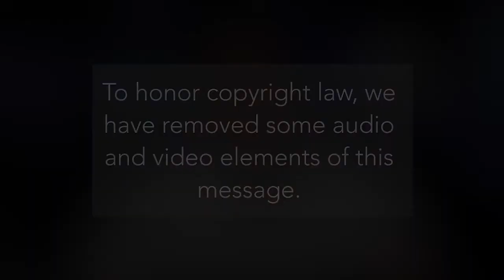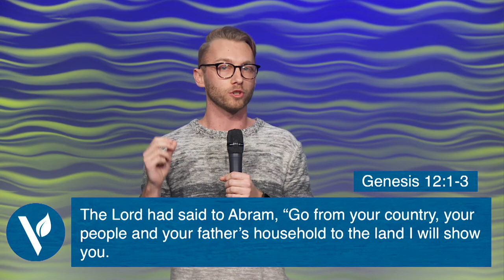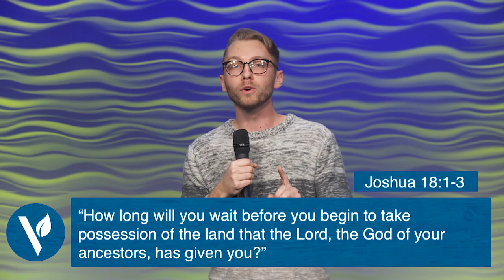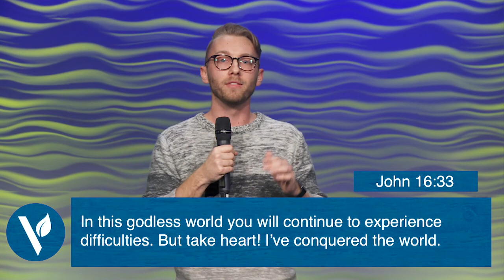It's Already Yours | Pastor Parker Mathias | 12/31/2017